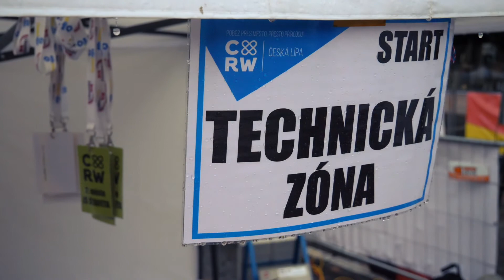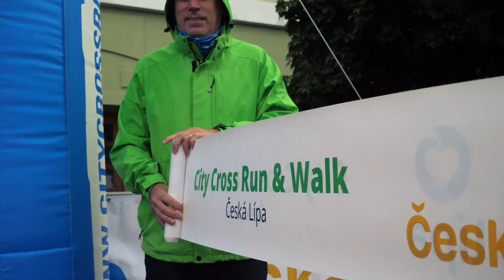Cross City Run Česká Lípa 2020